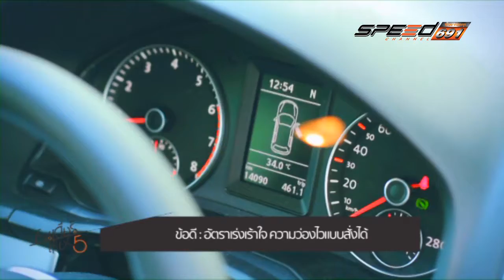REINDEER 05 09 2016 B3